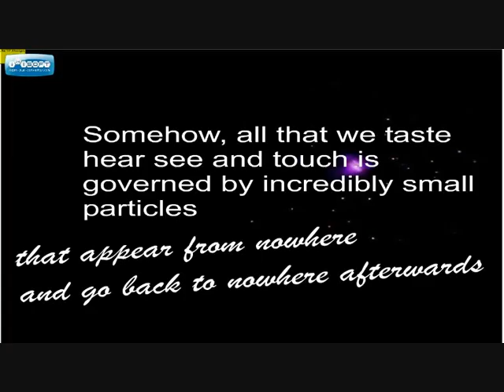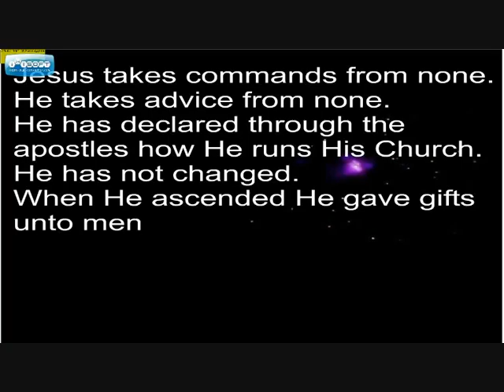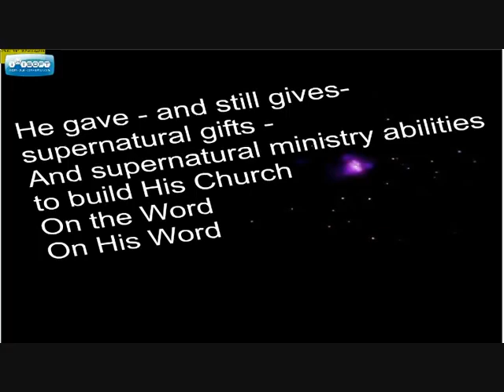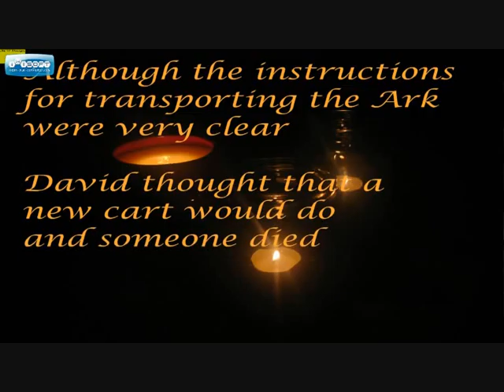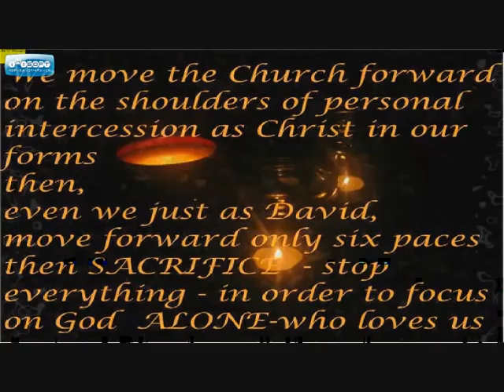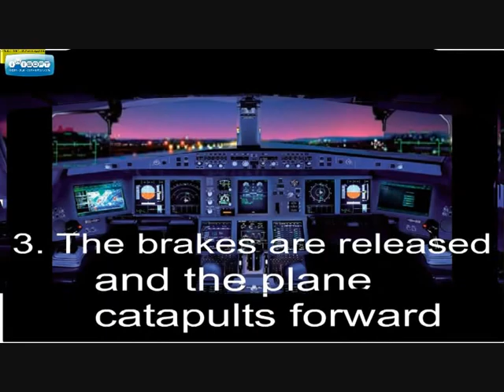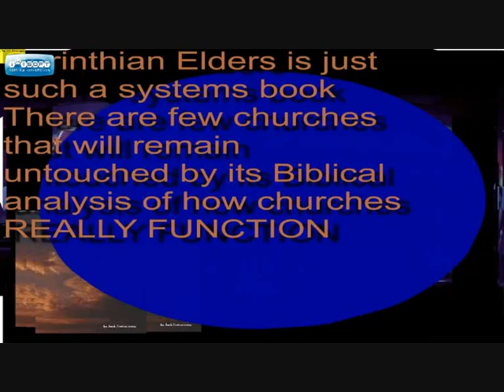Introduction to Corinthian Elders Part Two_ Melchizedek Order.wmv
Who really runs the Church? And from where? How does all this relate to the picture that modern physics is beginning to give us? What was the importance of the various Bible Weeks in the 70s? What was Ern Baxter's role in all this? What is the order of Melchizedek? How do the Old Testament  pictures of Unleavened Bread and David taking the Ark up to Jerusalem relate to modern Christians?